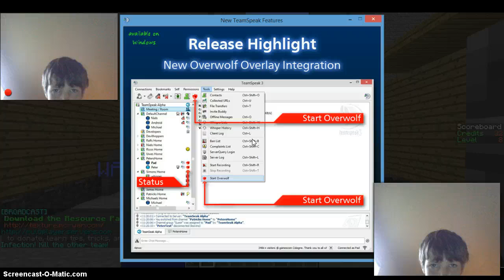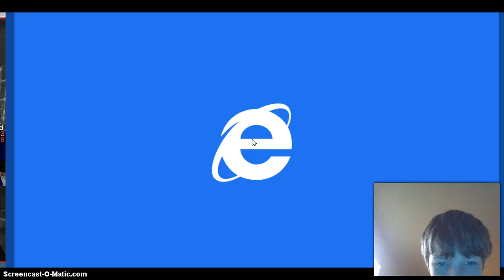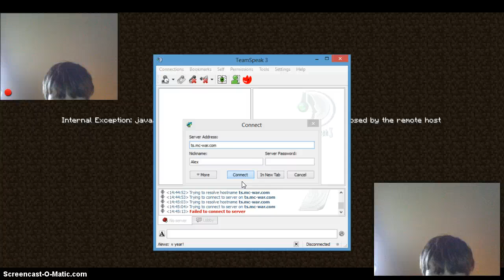Hacked By Skechi. Subcribe to Level1Squad Now!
Minecraft Call of Duty #4 Hacked By Skechi